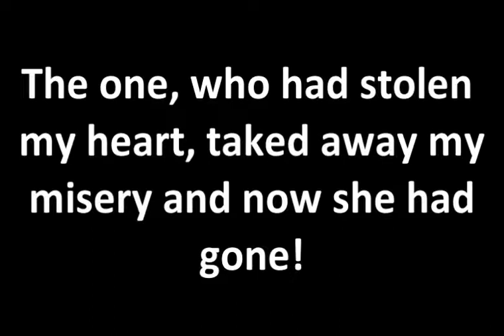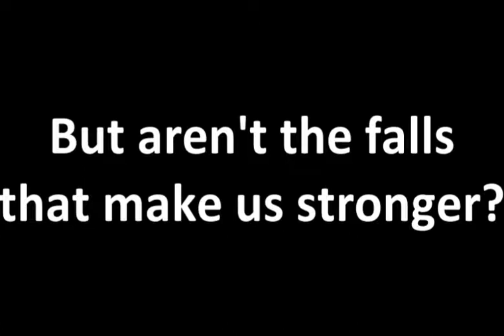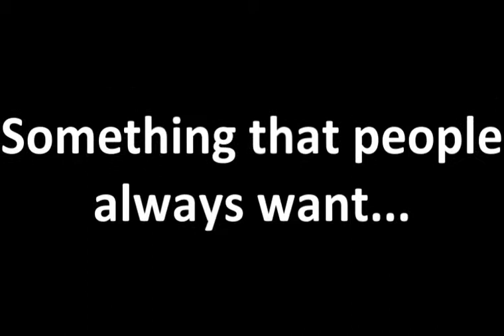[STRONGER] Nemi/Jemi movie- series season 2 trailer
READ PLEASE =]

Instead of three months, is two, sorry...
Excuse any mistake...

And to be honest I've already made episode 1, but I  don't know if I'll keep doing it, got sorta bored with the story... But until I upload I may get my muse for this series back, right... You never know ;]
Anyway... Coment? rs

Are you watching the World cups? Sucks that Brasil has lost it, but now I'm chearing for Netherlands =]

Xoxo
Pamela